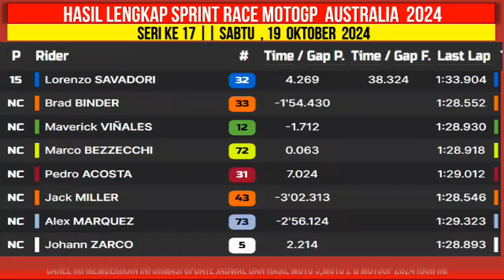Hasil Motogp Hari ini~Hasil Sprint Race Gp Australia 2024~Klasemen Motogp 2024 ~Jadwal Motogp 2024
Jadwal Race Motogp Australia 2024 Hari ini~Siaran Langsung Race Gp Australia Seri ke 17 Live Trans 7

Hasil race hari ini Motogp Australia 2024

1.Marc Marquez
2.Jorge Martin
3.Pedro Acosta

Fabio Quartararo
Alex Rins

Francesco Bagnaia
Enea Bastianini

Aprilia Racing
Aleix Espargaro
Maverick Vinales

Joan Mir
Luca Marini

Jack Miller
Brad Binder

Marc Marquez
Alex Marquez

Jorge Martin
Franco Morbidelli

Marco Bezzecchi

Miguel Oliveira
Raul Fernandez

Augusto Fernandez
Pedro Acosta

Johann Zarco
Takaaki Nakagami